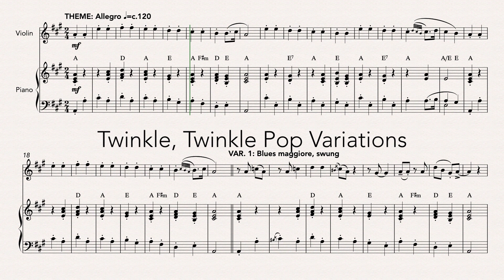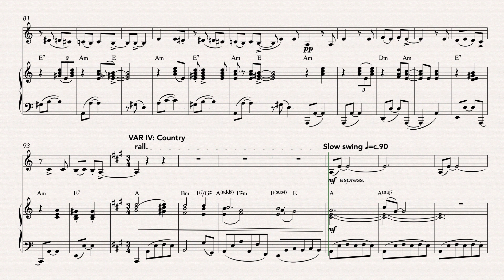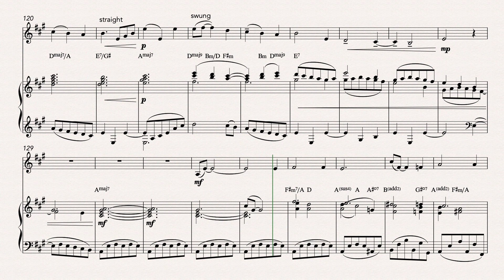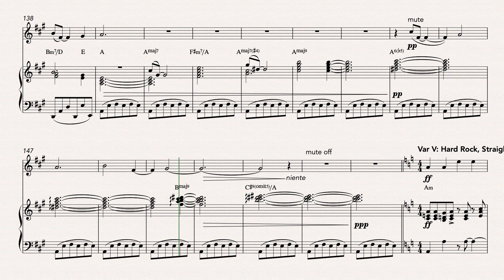Twinkle, Twinkle Pop Variations (Violin)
Mozart famously wrote a set of variations on the melody 'Ah, vous dirai-je maman', better known as 'Twinkle, Twinkle Little Star'. Taking Mozart's work as a starting point these variations explore a series of more recent popular styles: blues, funk, country and boogie-woogie.